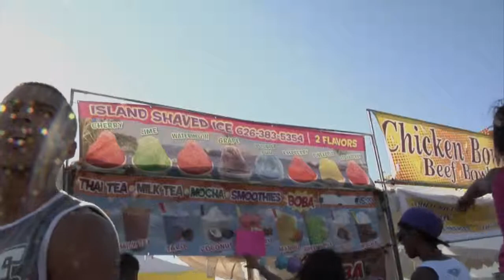Festival of Philippine Arts & Culture (FPAC) - Jilly Canizares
20th Anniversary Festival of Philippine Arts & Culture (FPAC)
Sep 10-11, 2011 - Los Angeles, CA
Interview with Executive Director of FilAmARTS Jilly Canizares